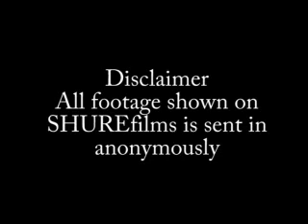SHURE - Corolla Going Hard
Some footage sent in of a corolla smoking it'